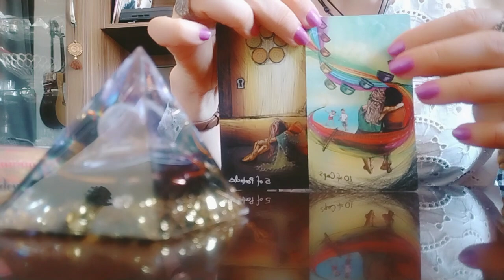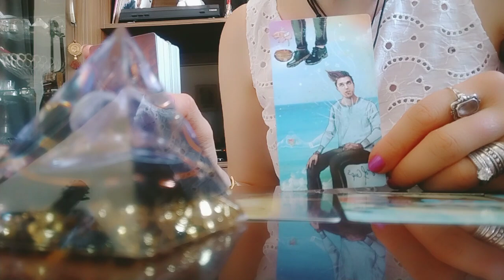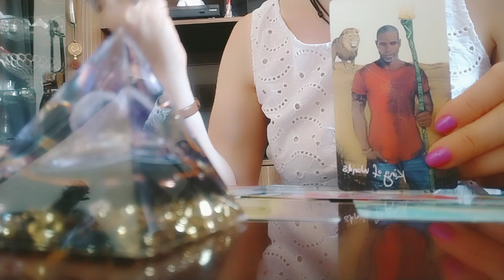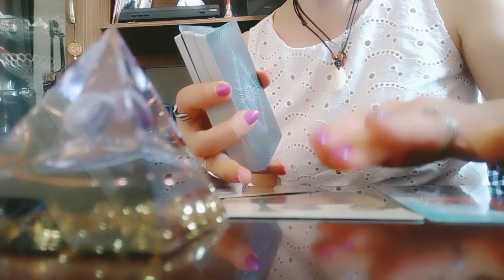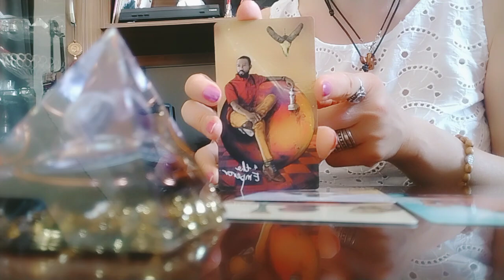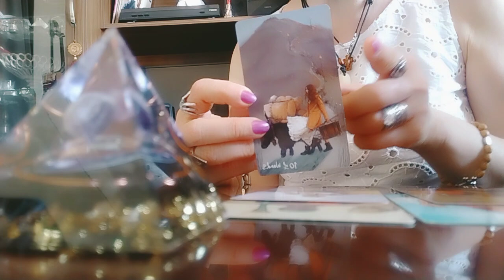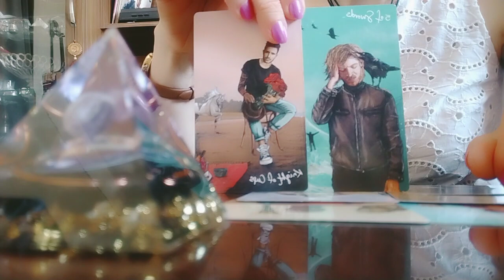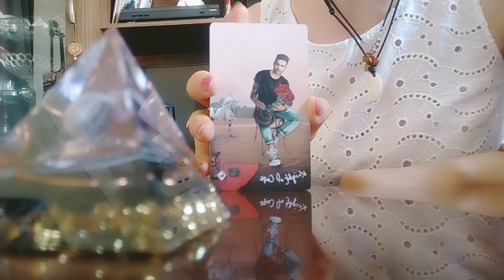როგორ ხედავს ტარო მის ფიქრებს? მის გრძნობებს? მის სინანულს?👩‍❤️‍💋‍👩✨🥰